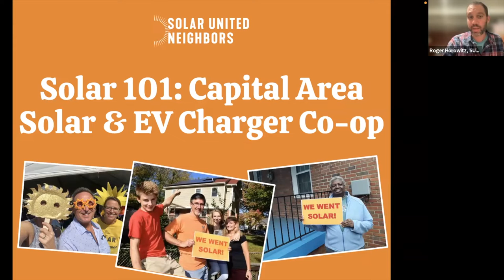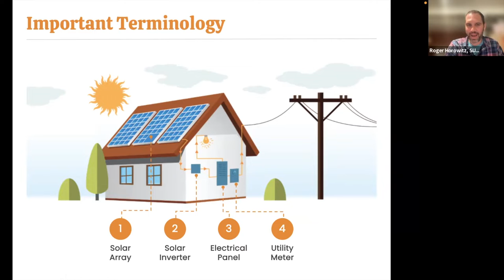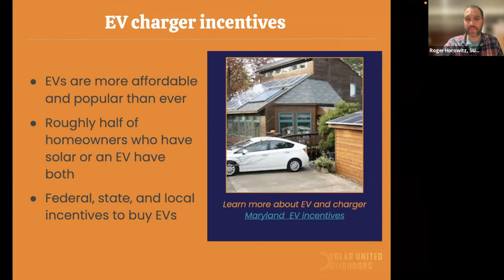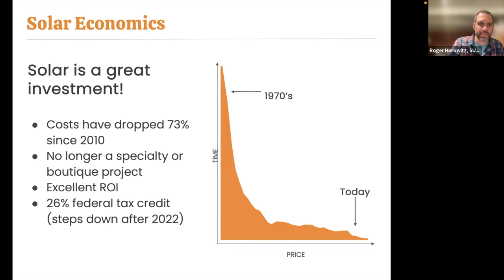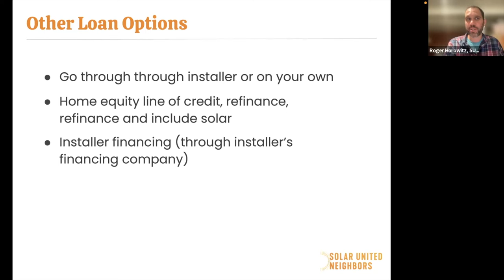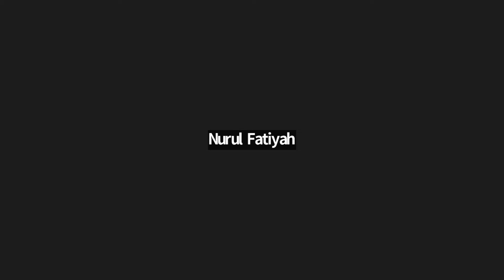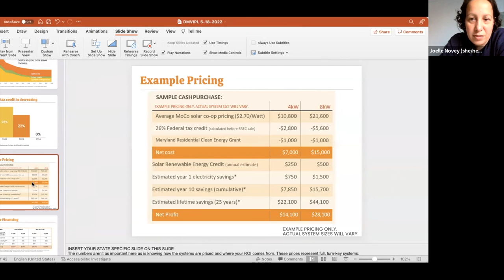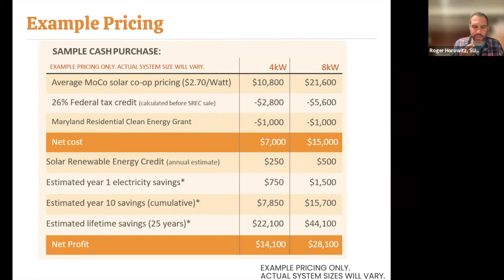By The Sun: A Residential Solar Workshop with Green Muslims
On June 15th, 2022, IPL-DMV and Green Muslims gathered with members of the IMAAM Center, the Islamic Center of Maryland, the Islamic Community Center of Potomac, Masjid Muhammad, and other local masajid to learn about joining Solar United Neighbors (SUN)'s open solar purchasing groups for homeowners in Maryland, DC, and Northern Virginia.

SUN's co-ops are open until August 31st, 2022. To sign up, click on the link for your local co-op, press the orange “Join co-op” button, and enter your address to get started. Signing up is quick, easy, free, and non-binding:

Live somewhere else?

Even if home solar panels aren’t an option for you, anyone who pays an energy bill to BGE, Pepco MD, Pepco DC, or Potomac Edison can subscribe to a community solar project through Neighborhood Sun!

Guest speakers included: Sofia Gilani (Green Muslims), Sr. Kori Majeed (Co-Chair of Masjid Muhammad Green Team), Joelle Novey (Interfaith Power & Light-DMV), and Roger Horowitz (Solar United Neighbors).

Calligraphy in illustration is text of Surah 91 Ash-Shams by Everitte Barbee